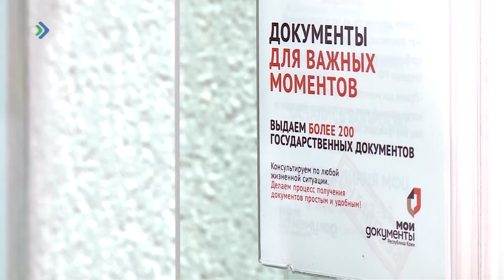За сутки COVID-19 диагностировали у 1488 человек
Госпитализировали – 96. Летальных случаев нет, выздоровели 262 жителя Коми.
И как предупреждает МФЦ, из-за резкого роста заболеваемости коронавирусом офисы «Мои Документы» вынуждены перейти на обслуживание посетителей по предварительной записи. График работы не изменился, но для получения услуг нужно записаться на конкретное время. Сделать это можно по номеру телефона или на сайте.